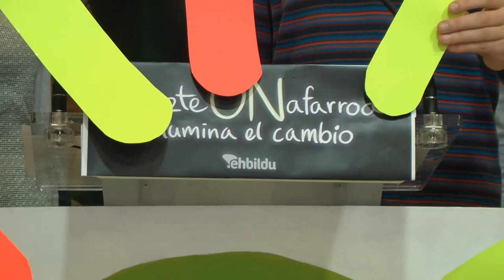"Nafarroako gazteok argi dugu aldaketa politikorako eta eraldaketa sozialerako tresna EH Bildu dela"